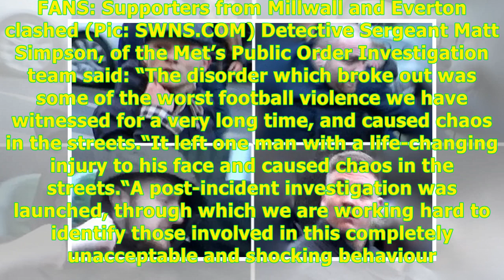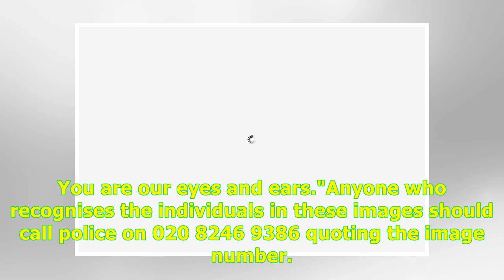24H Highlight News -Police release images of 12 men wanted after violent Everton and Millwall cla...